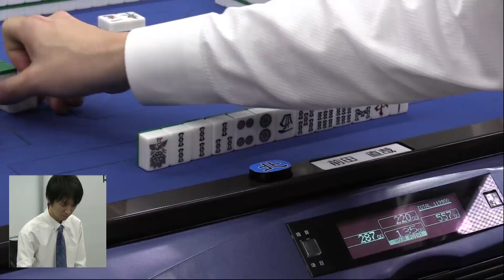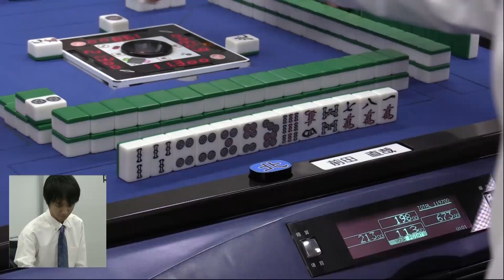【麻雀】第７期麻雀グランプリＭＡＸ~ベスト16Ｄ卓~２回戦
白鳥翔(麻雀マスターズシード)vs樋口徹(王位シード)vs前田直哉vs佐々木寿人